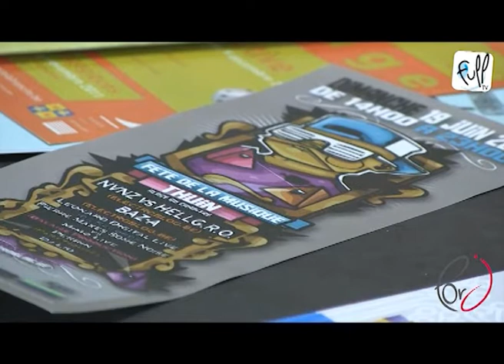Quel Accueil ! MJ Thuin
FOr'J, dans le cadre de son projet vidéo "Quel Accueil", met ses Maisons de Jeunes à l'honneur !

Voici aujourd'hui la MJ de Thuin sous les feux des projecteurs ! Voici la vidéo de présentation de la MJ.

ou contactez directement la MJ de Thuin :

Adresse  : Drève des Alliés 63/Z 6530 Thuin

Tél  : 071/55.54.40‎